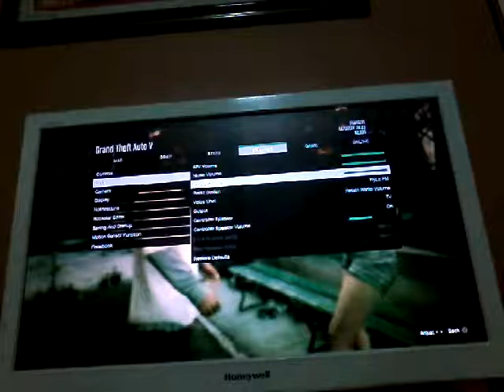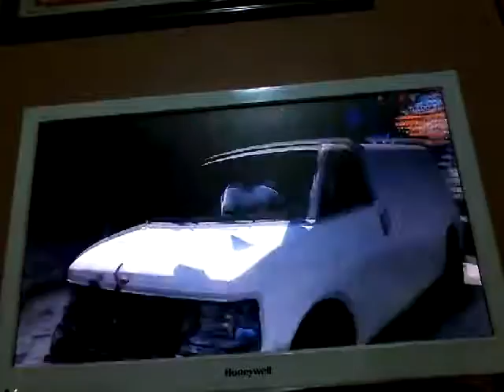Gta 5 Mission With Franklin and Lamar